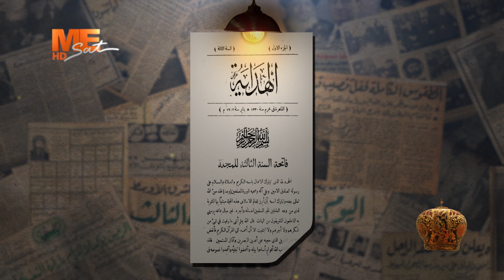أنبا أنتوني: البابا شنوده كان قارئا نهما، ولديه مكتبة إسلامية كبيرة أهداها للمركز الثقافي القبطي.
أنبا أنتوني:
البابا شنوده كان قارئا نهما، ولديه مكتبة إسلامية كبيرة أهداها للمركز الثقافي القبطي الأرثوذكسي.